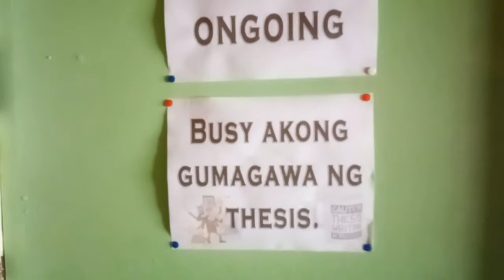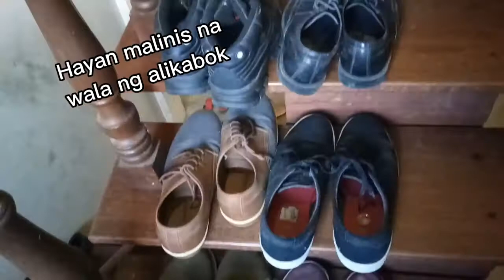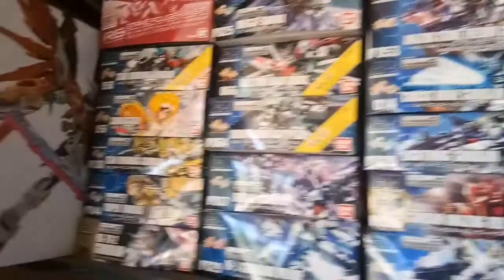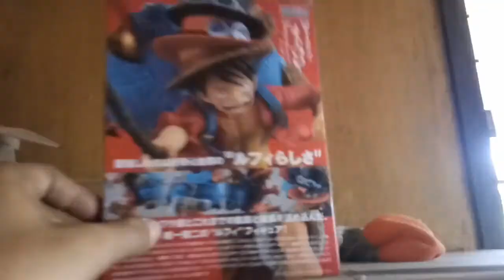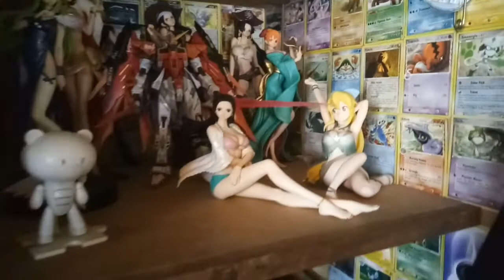Ganito ako maglinis sa mga gamit nila/JonegzChannel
Di na maharap ng anak ko na maglinis dahil napakabusy niya sa pag aaral. Nag eenjoy naman ako lalo na pag nakikita ko sila na nag aaral. joNegz Channel